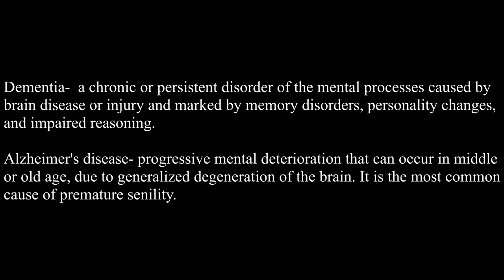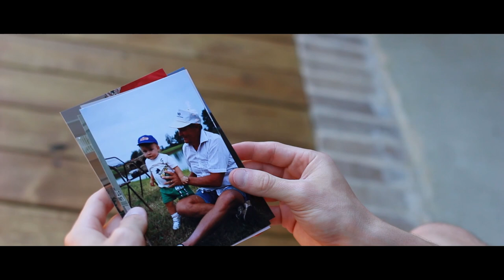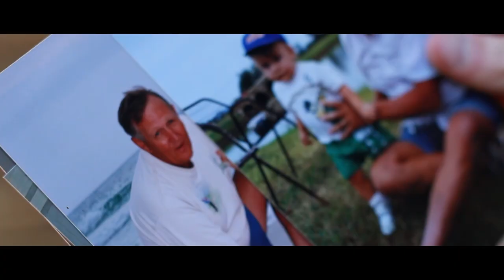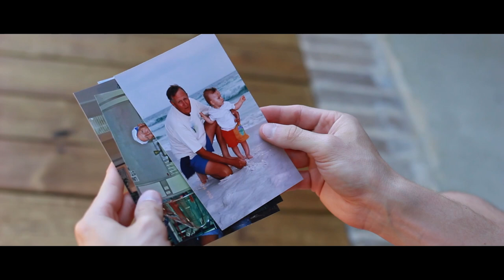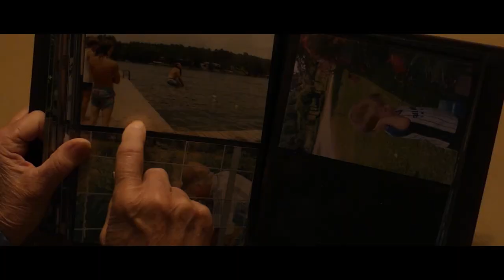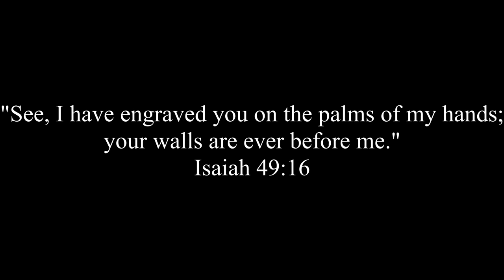The Beautiful Tragedy: Alzheimer's and Dementia - A Documentary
This is an extended cut of a documentary for my Advanced Video Production class. I interviewed three people who are very close to me. All three people share their experiences with their own family members who had Alzheimer's or dementia.

This documentary is not only cut to tell a story, but to also hopefully encourage those who are going through this or will eventually go through something like this. You're not alone!

"See, I have engraved you on the palms of my hands; your walls are ever before me."  Isaiah 49:16

Thank you so much to my father, Grant Jordan, my friend Alex Blankenship and my grandmother Joanne Jordan for sharing your stories and being vulnerable.